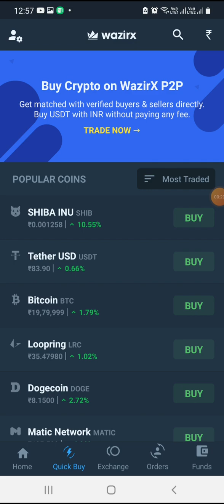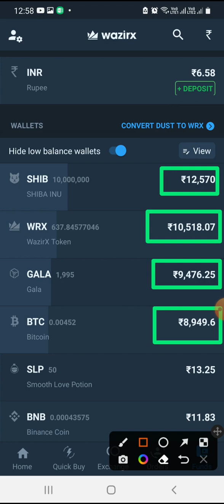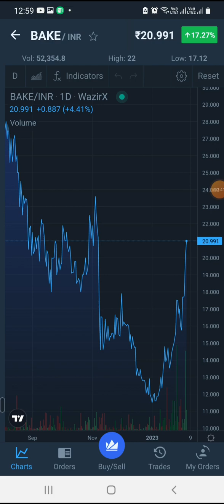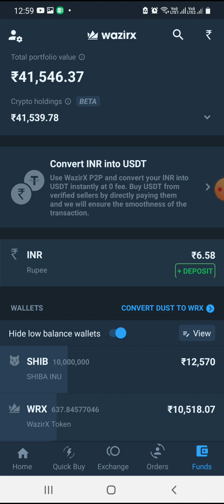Cryptocurrency me invest kaise kare | cryptocurrency for beginners | cryptocurrency kya hai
Cryptocurrency

cryptocurrency trading

cryptocurrency mining

Cryptocurrency news

cryptocurrency tamil

cryptocurrency me invest kaise kare

Thanks